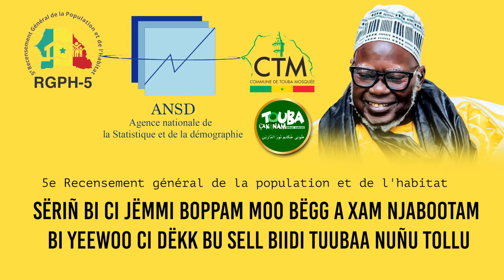TOUBA NDIGUEUL DU KHALIF, SUR LE RECENSEMENT GÉNÉRAL DE LA POPULATION ET DE L'HABITAT